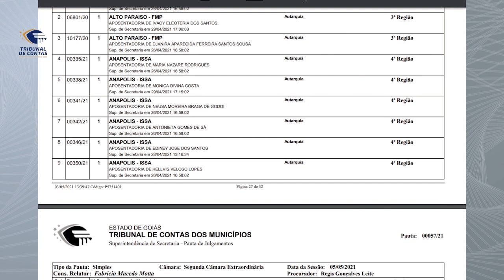06/05/21 - Minuto TCMGO - Segunda Câmara